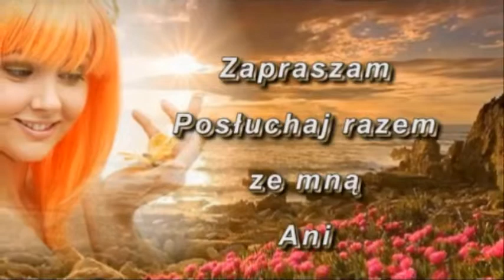Engel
Michelle - Blue angel